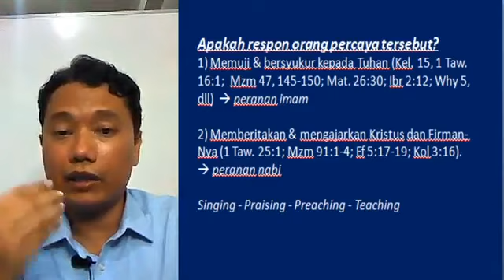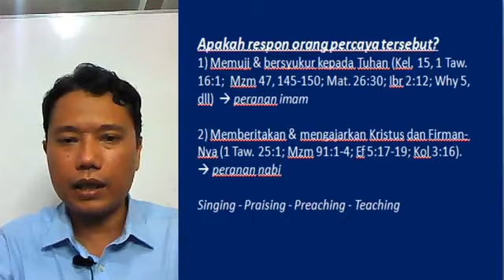Peran-Fungsi Imam & Nabi Dalam Pelayanan Bernyanyi - Ev. Jeckron Lubis.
Peran-Fungsi Imam & Nabi Dalam Pelayanan Bernyanyi
Ev. Jeckron Lubis.

HIGAYON MINISTRY